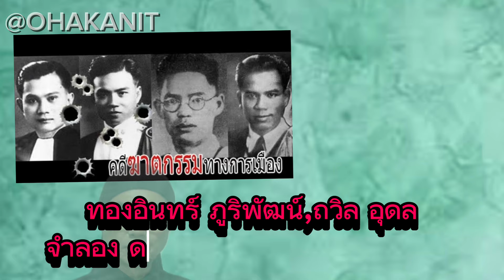กบฏวังหลวง 27 กุมภาพันธ์ 2492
เมื่อก่อการไม่สำเร็จ จึงนำมาสู่การสังหารบุคคลสำคัญทางการเมือง